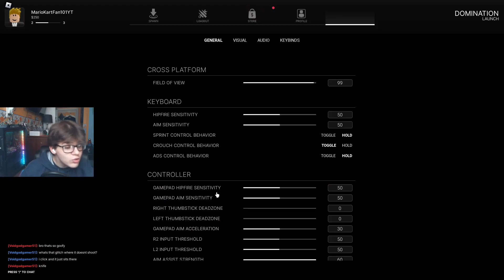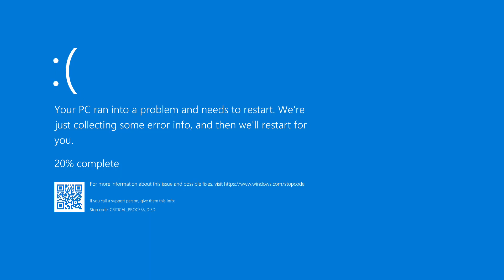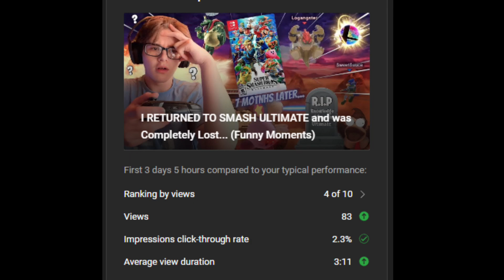ROBLOX FRONTLINES is BETTER than MODERN WARFARE 2 lol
Say what you want about Roblox, but I believe Roblox is the perfect game to play when you're bored. Especially on a late Saturday night with the boys. After seeing many videos and tweets about this game called Frontlines, I decided to give it a shot. After playing, this is definitely the best looking Roblox game I've ever played, and on a graphical level, isn't super far behind from the new Call of Duty.

Stay Up to Date With Me on Instagram!

Ratio Me on Twitter!